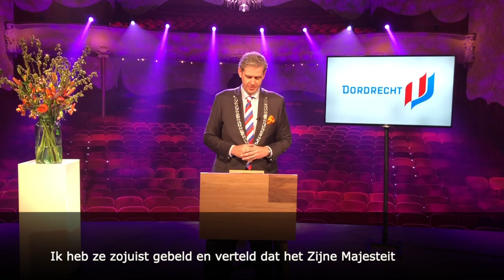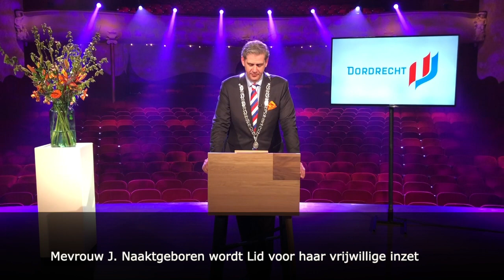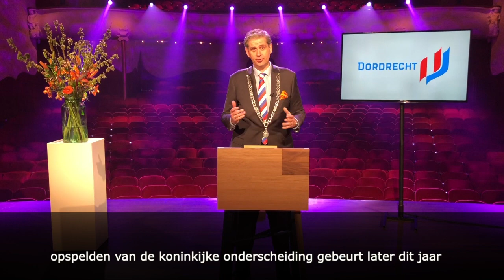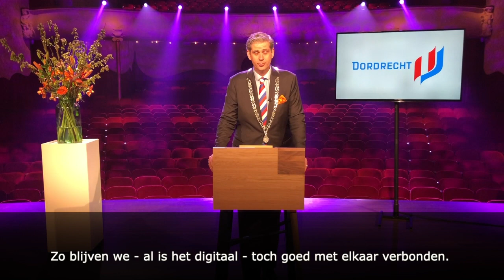Lintjesregen Dordrecht 2020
Benieuwd wie er vandaag een lintje krijgen? Ook de lintjesregen verloopt dit jaar anders. In een videoboodschap vertelt burgemeester Wouter Kolff welke Dordtenaren er vandaag koninklijk zijn onderscheiden. Later dit jaar krijgen zij de onderscheiding persoonlijk opgespeld.